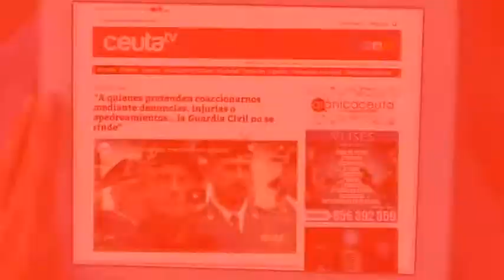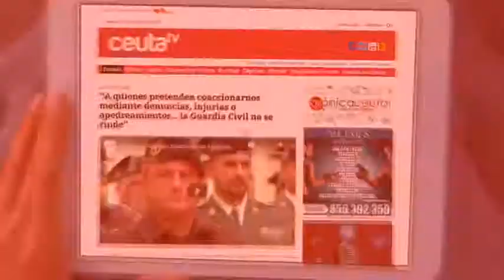Semana Santa en el recuerdo: 'Los Remedios'